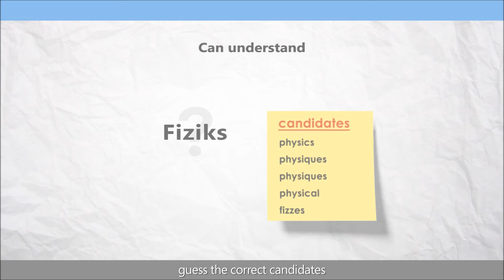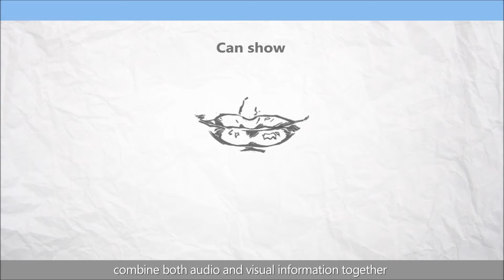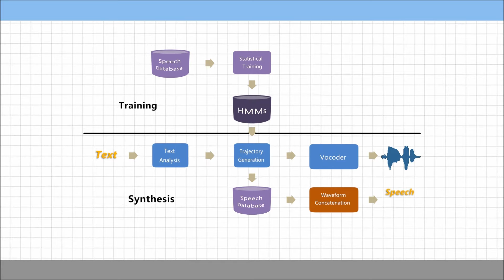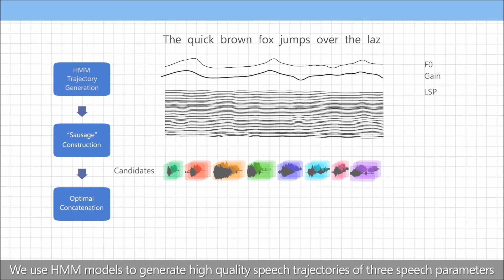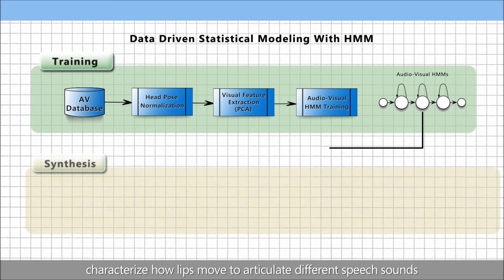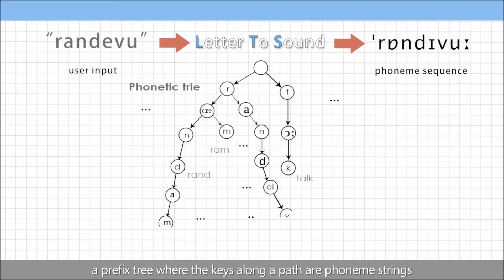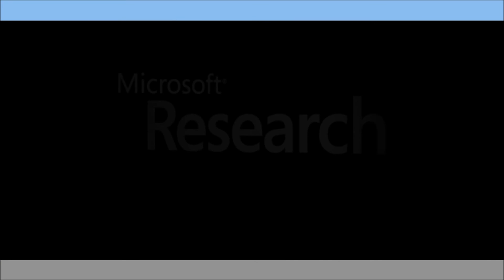Computer-Assisted Audiovisual Language Learning